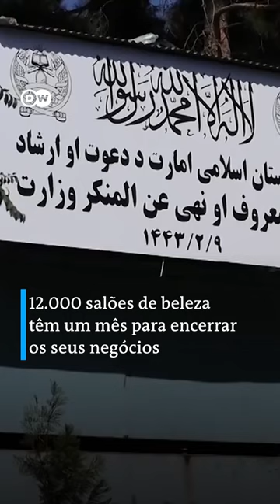Mulheres afegãs sofrem com proibição de salões por talibãs